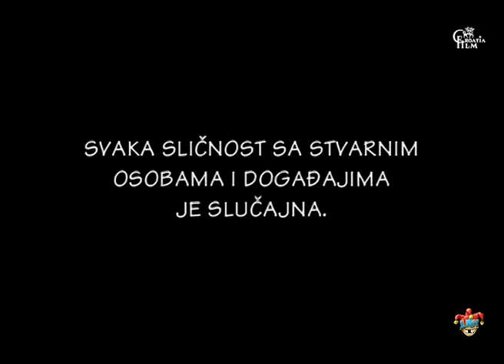Laku noć, Hrvatska E37